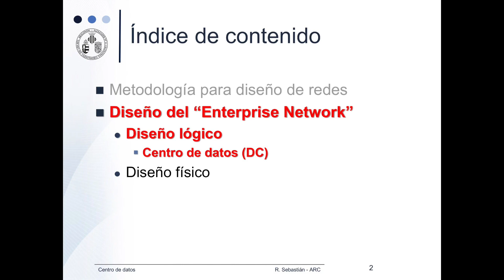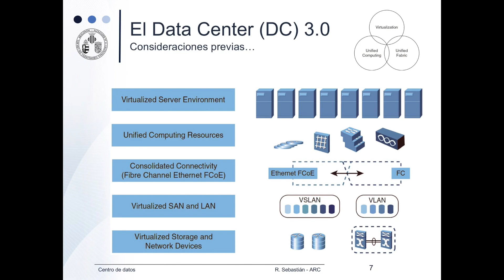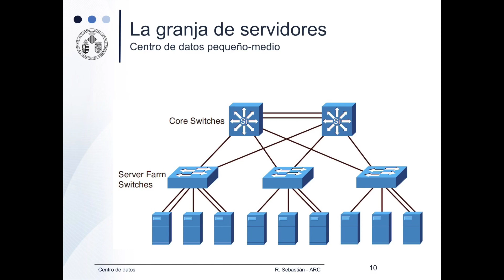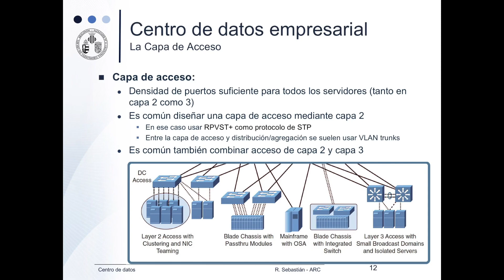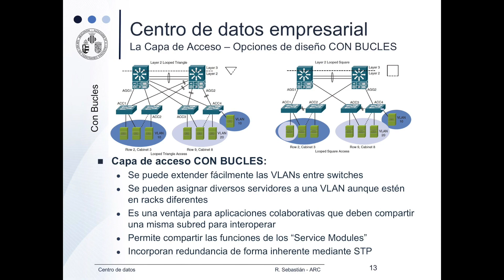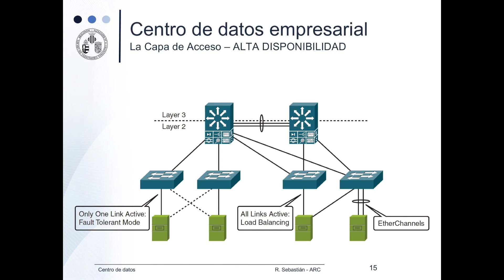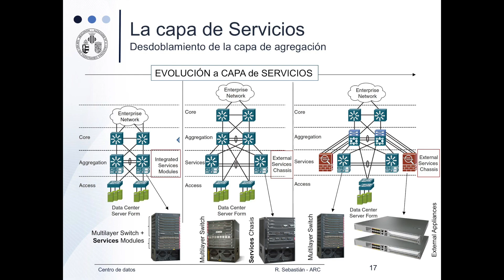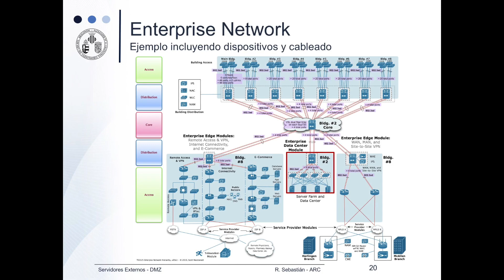Diseño del Data Center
En este video se explican consideraciones a tener a la hora de Diseñar un data Center, tanto a nivel físico como a nivel lógico.